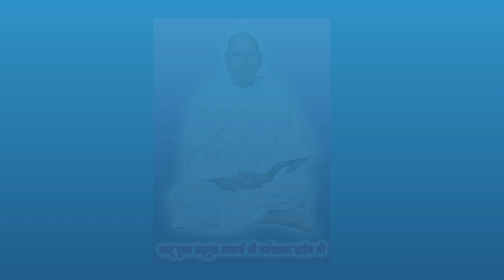दुःशासन द्रौपदी का वस्त्र क्यो नही खीच पाया/ प्रेम चाहिए तो प्रेम देना पड़ेगा/Baba Dharm Swarup Saheb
Adhyatm Rahasya
धर्म के बारे में बहुत सी व्याख्या उपलब्ध है और लोगो के अलग अलग मत भी है परंतु धर्म वास्तव में क्या है?
धर्म का सम्बंध बाहर किसी व्यक्ति, वस्तु, चिन्ह आदि से है क्या? जी नही धर्म की इतनी क्षुद्र व्याख्या नही हो सकती है? धर्म का सम्बंध आत्मा से है, भीतर से है ,विराट से है। धर्म सदा एक सा रहने वाला है, कभी किसी काल मे वह नही बदलता,, इसलिए प्रेम को, सत्य को, अहिंसा को, करुणा को धर्म कहा,, वल्कि यूँ कहें इंसानियत को, मानवता को धर्म कहा। वह अवस्था जिसमे सदा सम्पूर्ण जगत के लिए कल्याण का भाव हो वह धर्म है, सदा सबके प्रति सुख की कामना हो वह धर्म है। और यह व्यक्ति को स्वयं धारण करना है, आत्मसात करना है, इसमे किसी दूसरे का हस्तक्षेप नही है, न इंसान का न भगवान का, जो हम करेंगे वही हमारा होगा, वही परिणाम हमे मिलेगा, इसलिए शाश्वत धर्म को समझे और उसे धारण करें, और गहरे से समझने के लिये सद्गुरु आचार्य श्री धर्म स्वरूप साहेब जी का यह प्रवचन पूरा सुने और ऐसे ही अन्य कल्याणकारी विचारो को सुनने के लिए चैनल को सब्सक्राइब करें, शेयर करें और हमारे चैनल पर प्रस्तुत विचार भजन या अन्य कोई भी वीडियो पसंद आये तो उसे लाइक करें कॉमेंट करें।
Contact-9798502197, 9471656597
Sadguru Kabir Sadhna Mandir, Gidheshwar Dham (Khaira)
Dist- Jamui, Bihar( Bharat)
Pin-811317